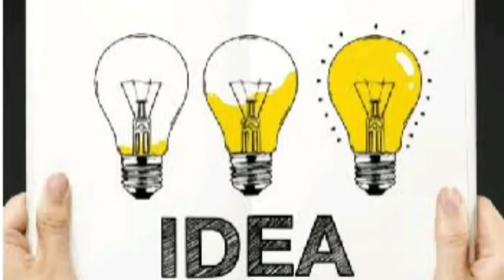முதலீடு-0% லாபம் 100% தரும் தொழில்....